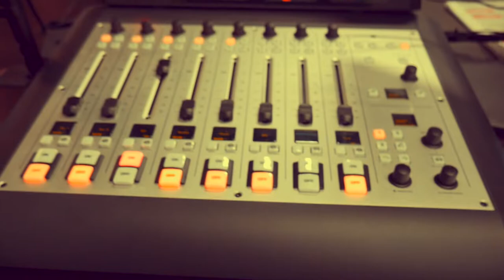WLFC Promo Video